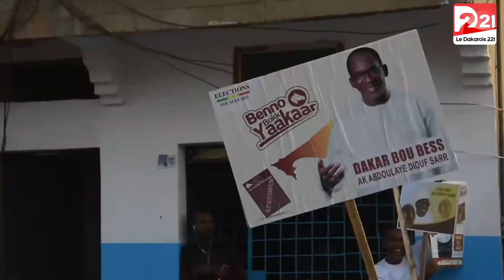Locales 2022 : Abdoulaye Diouf Sarr Accueillie Par Une Forte Mobilisation à Cambéréne